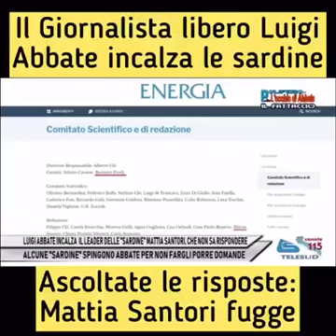Alessandro Morelli ++ GIORNALISTA INCALZA, CON DOMANDE SCOMODE, IL “CAPO SARDINA” SARTORI CHE NON